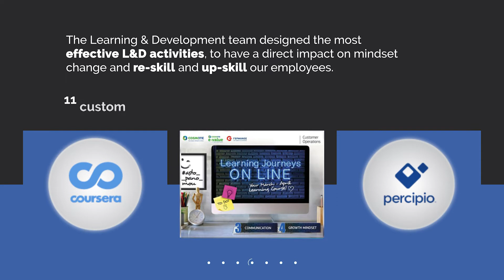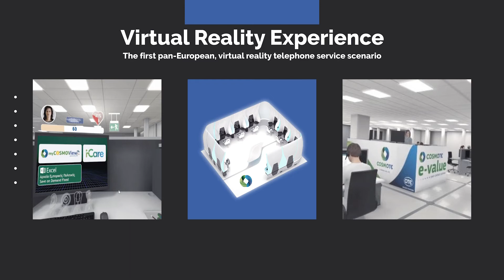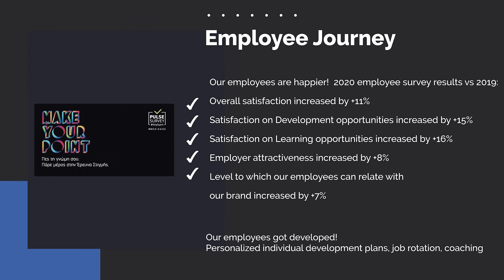Engaging our people in the asto_pano_mou ("Leave it to me") culture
asto_pano_mou, an initiative which enables immediate, easy and unique service for each of our customers, an initiative that has the customer at heart.